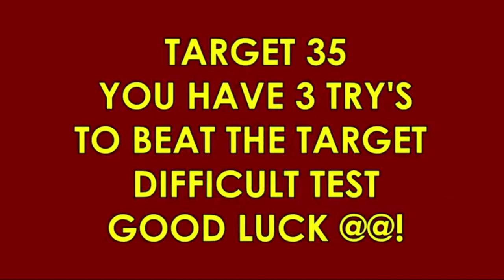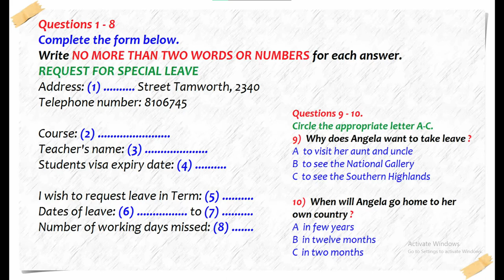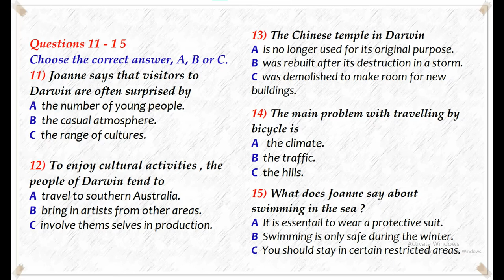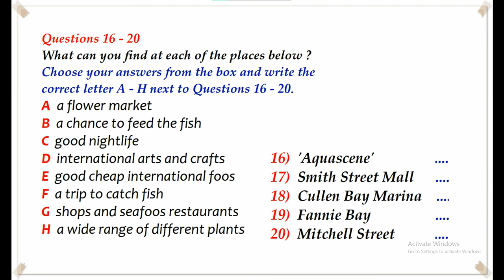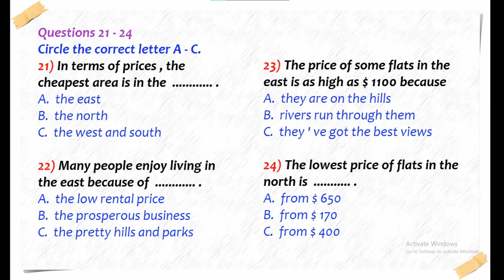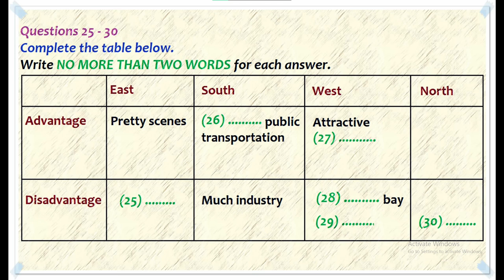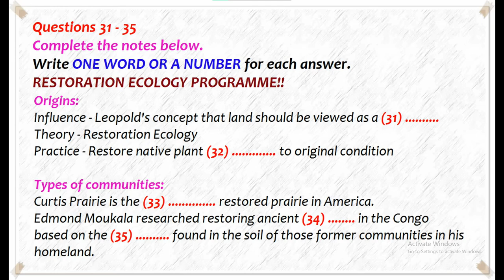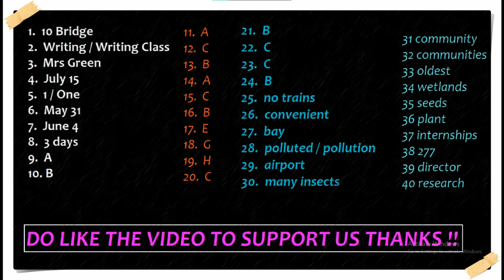IELTS LISTENING PRACTICE TEST 2022 WITH ANSWERS | 08.01.2023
ielts listening test practice test 2022 with answer ! 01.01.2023